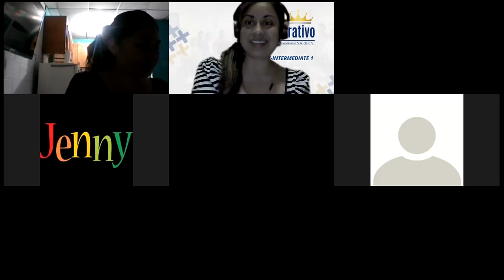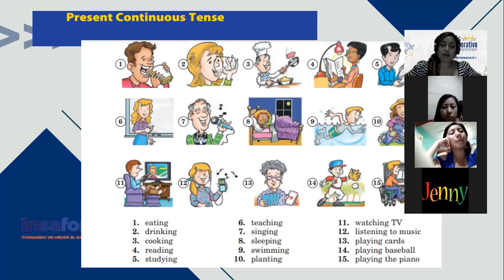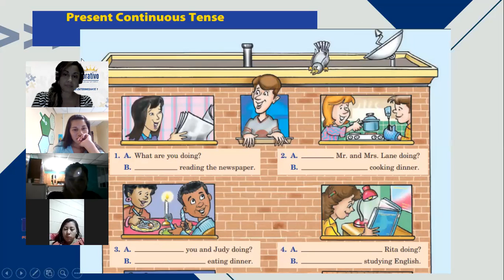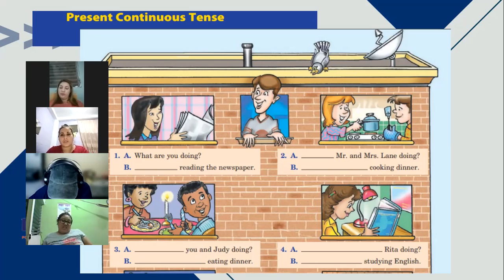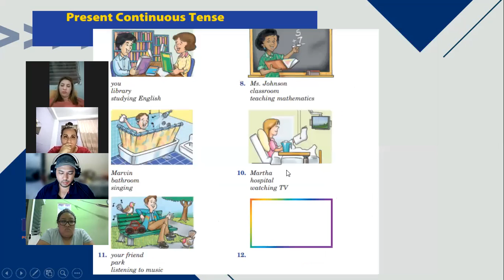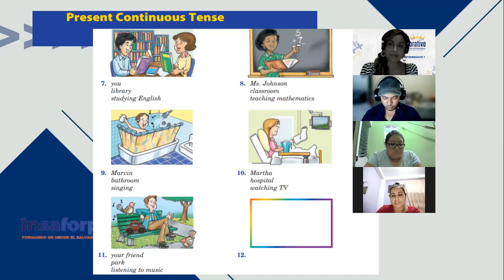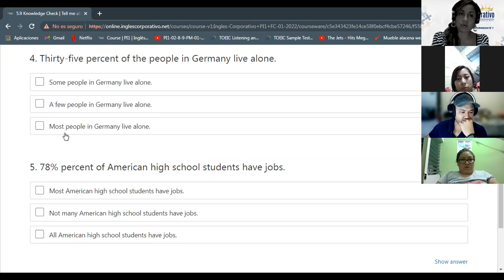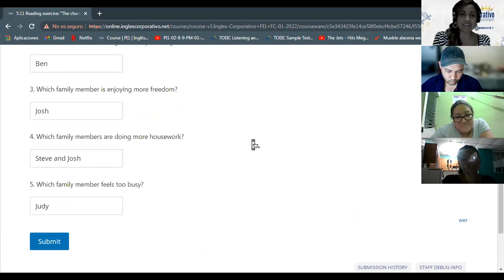Ingles Corporativo-Present continuous-Day 13